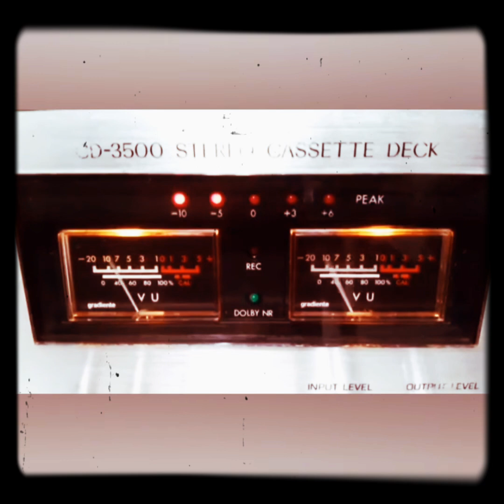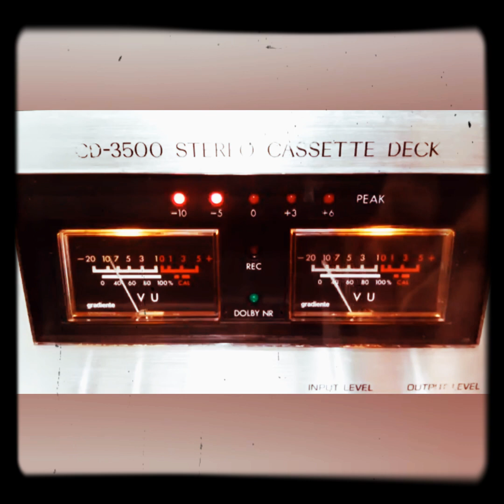Tommy One night remix